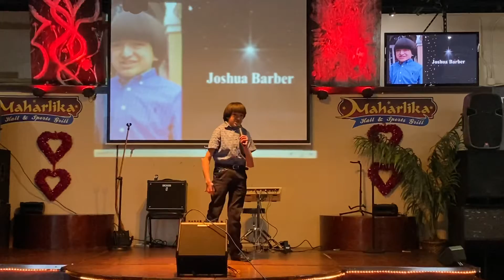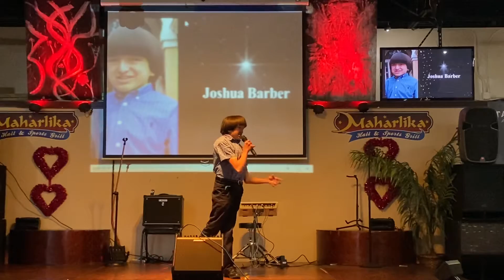House Of The Rising Sun - Joshua Barber (cover song)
Song by The Animals